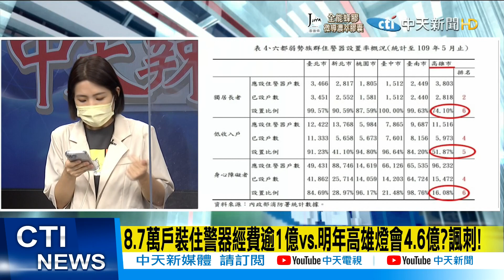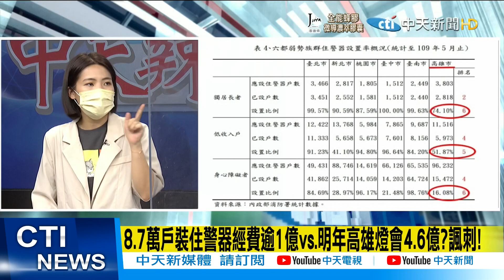【每日必看】遲了2天...蔡今赴靈堂致哀罹難者 現身5分鐘後快閃?@中天新聞CtiNews 20211016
歌名: Sunspots
作者: Jeremy Blake
類型: Dance & Electronic
氣氛: Happy Music